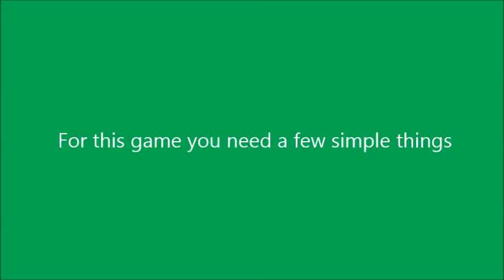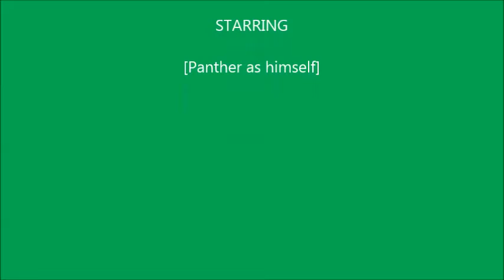Wrapping Paper Rooting Enrichment Game